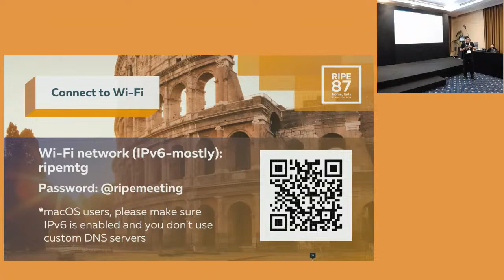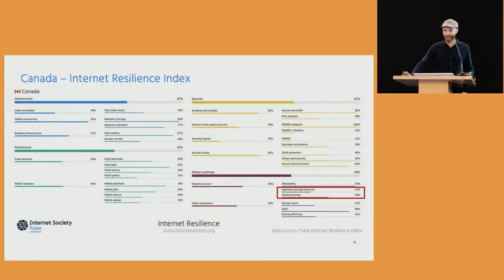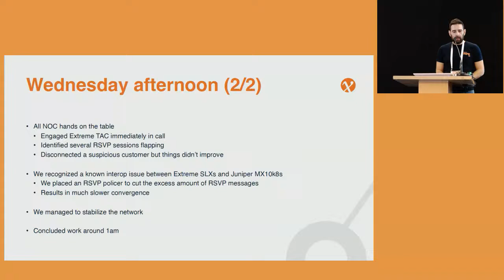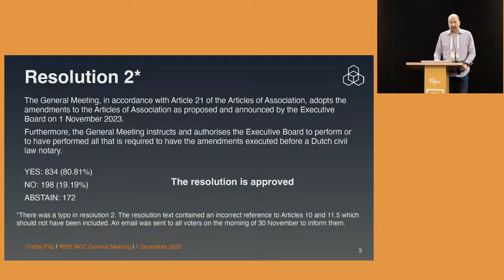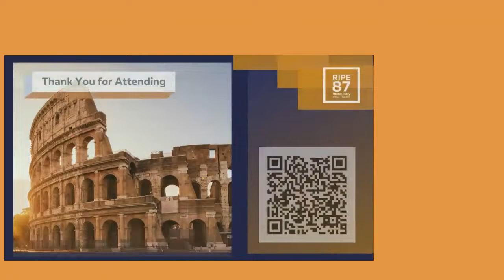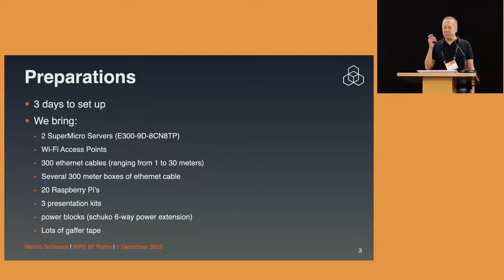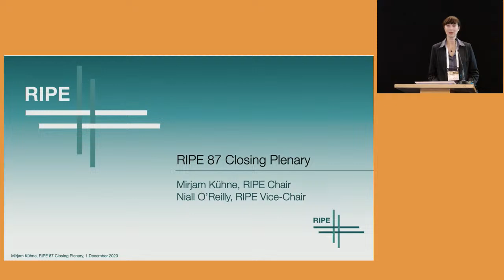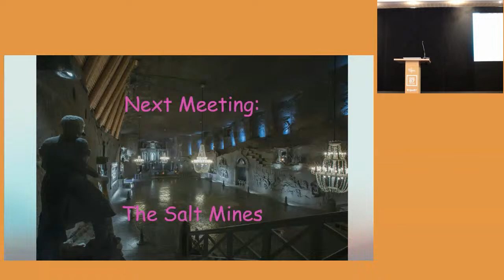RIPE 87 - Day 5 (Side Room)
RIPE 87 is taking place in Rome, Italy from 27 November - 1 December 2023.